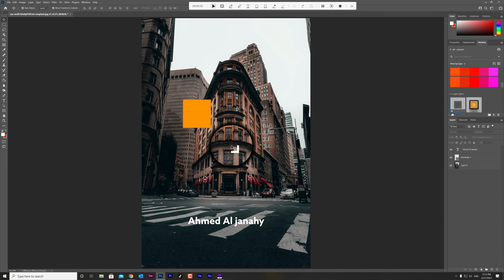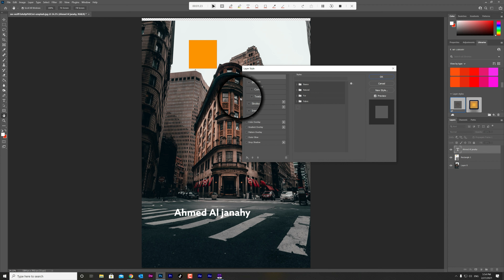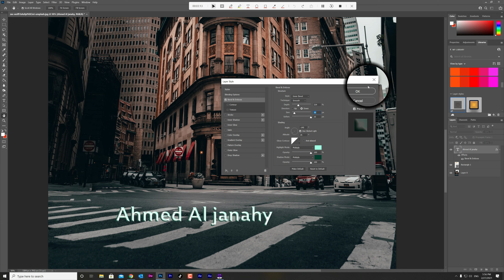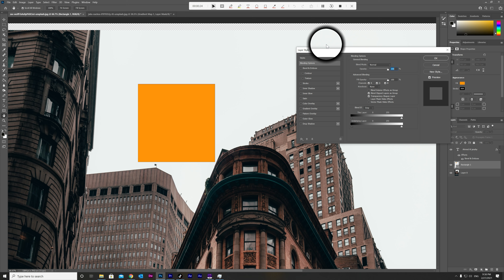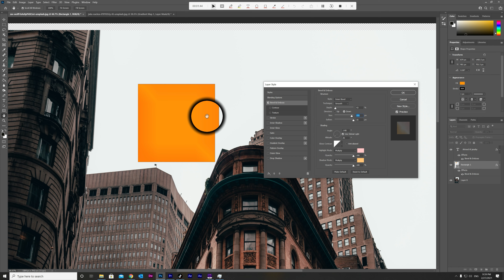bevel & emboss دورة أدوبي فوتوشوب شرح أستخدام الستايلات 2021 - أستايل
دوره فوتوشوب 2021 للمبتديْن  - فوتوشوب بخطوات بسيطة

1 -  مقدمة الدوره  و تحميل البرنامج الفوتوشوب 2021
2 –  بخطوات بسيطة شرح واجهة برنامج الفوتوشوب 2021  للمبتدئين
- لبرنامج الفوتوشوب 2021 Move Tools3 - بخطوات بسيطة شرح أدوات التحريك
4 - بخطوات بسيطة شرح  أدوات التكبير و التصغير لبرنامج الفوتوشوب 2021
Route view tool & hand tool 5 - بخطوات بسيطة شرح أدوات التحكم لبرنامج الفوتوشوب 2021 –
full screen mode- بخطوات بسيطة شرح طريق عرض الشاشة - 6
7 - بخطوات بسيطة شرح مختصر  للمبتدئين في برنامج الفوتوشوب 2021 عن قائمة فايل
8 - بخطوات بسيطة شرح ما علاقة أدوبي برج  بالفوتوشوب و ما استخداماتة 2021
9 - بخطوات بسيطة شرح قائمة لاير لبرنامج الفوتوشوب 2021
10 - بخطوات بسيطة شرح صناعة الستايلات ببرنامج الفوتوشوب 2021
11 - بخطوات بسيطة شرح أستخدام التدريجات الونية بكل طرفها ببرنامج الفوتوشوب 2021
12- بخطوات بسيطة شرح أستخدام و أنشاء الباترنات في برنامج الفوتوشوب 2021
13  - بخطوات بسيطة شرح أستحدام أداة البراش لبرنامج الفوتوشوب 2021
14 - - بخطوات بسيطة شرح أدوات التحديد – أداة تحديد المستطيلة لبرنامج الفوتوشوب 2021
15 - بخطوات بسيطة شرح أدوات التحديد  - تحديد الاوبجكت  لبرنامج الفوتوشوب 2021
16 - - بخطوات بسيطة شرح أدوات التحديد – ادوات تحديد السريعة لببرنامج الفوتوشوب 2021
17 - - بخطوات بسيطة شرح أدوات التحديد – أداة التحديد السحرية لبرنامج الفوتوشوب 2021
18 - بخطوات بسيطة شرح كل أعدادات أدوات التحديد لبرنامج الفوتوشوب 2021
19 - بخطوات بسيطة درس تطبيقي لكل أدوات التحديد الخاصة ببرنامج الفونوشوب 2021
20 - - بخطوات بسيطة شرح أدوات الفطع لبرنامج الفوتوشوب 2021
21 - بخطوات بسيطة شرح أداة ألألتقاط الونية في برنامج الفوتو شوب 2021
22- - بخطوات بسيطة شرح أدتة الهيلنك براش تول  لبرنامج الفوتوشوب 2021
23 - بخطوات بسيطة شرح أداة الباتش تول لبرنامج الفوتوشوب 2021
24 - - بخطوات بسيطة شرح أداة الكلون ستانب تول لبرنامج الفوتوشوب 2021
25 - - بخطوات بسيطة شرح  أدة الممحاة و أعداداتها ببرنامج الفوتوشوب 2021
26 - - بخطوات بسيطة شرح الدوكل  تول لبرنامج الفوتوشوب 2021
27 - - بخطوات بسيطة شرح أدة البلور في برنامج الفوتوشوب  2021
28 - - بخطوات بسيطة شرح الشارب  لبرنامج الفوتوشوب 2021
29 - بخطوات بسيطة شرح سمجس لبرنامج الفوتوشوب 2021
30 - بخطوات بسيطة شرح الأجسمنت لاير – طبقات الون و التدرجات الونية للفوتوشوب 2021
31 - - بخطوات بسيطة شرح الكيرف و المستويات الونية لبرنامج الفوتوشوب 2021
32 - بخطوات بسيطة شرح الأكسبوشر و البرايتنس للفوتوشوب 2021
33 - - بخطوات بسيطة شرح الفايبرنس و الساتريشن للفوتوشوب 2021
34 - بخطوات بسيطة شرح التواتزن الوني و الأبيض و الأسود لبرنامج الفوتوشوب 2021
35- بخطوات بسيطة شرح  الفوتو فلتر و الحتل مكسر و الكلر لوكاب ببرنامج الفوتوشوب 2021
36 - بخطوات بسيطة شرح الأجدي ار بالفوتوشوب 2021
37 - بخطوات بسيطة شرح أساسيات ثائمة الأمج لبرنامج الفوتوشوب 2021
38 - بخطوات بسيطة شرح لأحتصار أداة البن توا
39 - بخطوات بسيطة شرح بأختصار عن الكتابة للمبتدئين في برنامج الفوتوشوب 2021
40 - بخطوات بسيطة شرح أستخدام الأشكال للمبتدئين بالفوتوشوب 2021
41 - بخطوات بسيطة شرح أستخدام الأكشنات لبرنامج الفوتوشوب 2021
42 - بخطوات بسيطة شرح أنشاء الأكشنات لبرنامج الفوتوشوب 2021
43 - بخطوات بسيطة شرح معرض الفلاتر من قائمة فلتر لبرنامج الفوتوشوب 2021
44 - بخطوات بسيطة شرح أستخدام الكامرة روو ببساطة للمبتدئين في برنامج الفوتوشوب 2021
45 - بخطوات بسيطة شرح أستخدامفلتر البلور لبرنامج الفونوشوب 2021